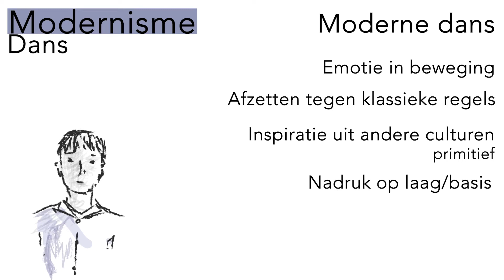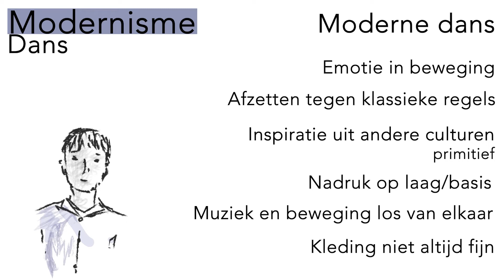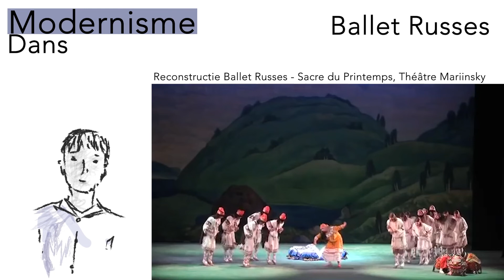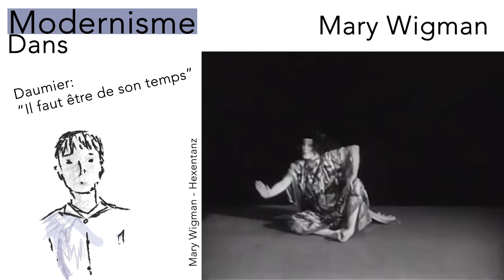KUA Moderne dans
Deze instructiefilm neemt je mee door de basis van de ontwikkelingen van de moderne dans